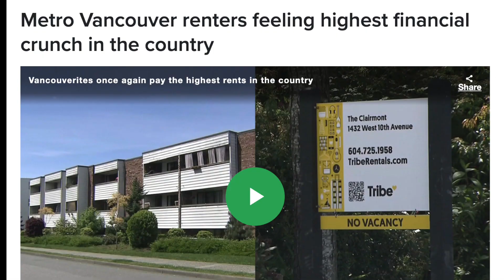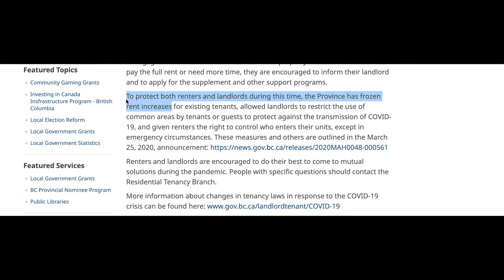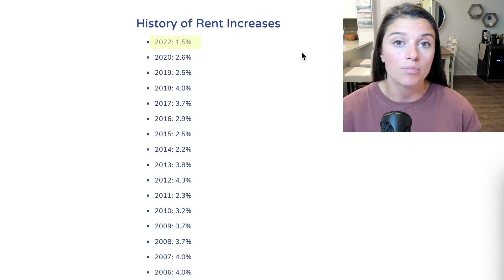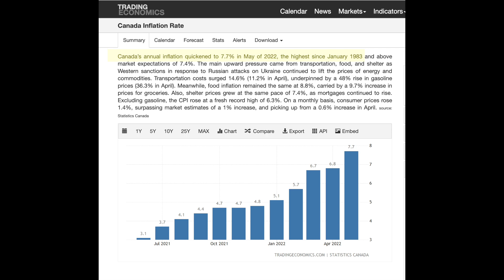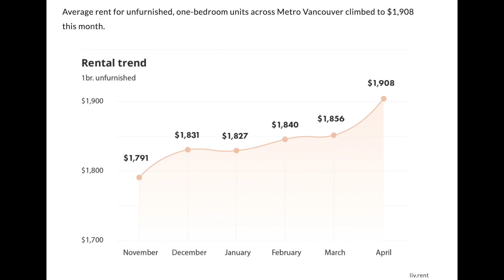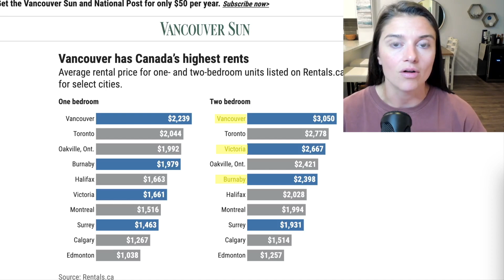Vancouver Rental Prices are the HIGHEST in Canada & It's Getting Worse...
In this video, Langley REALTOR, Caileigh Anderson with Remax discusses the current state of the rental market in the Fraser Valley, Greater Vancouver and Vancouver area.

Caileigh Anderson discusses what factors she thinks have led Vancouver and the surrounding cities in the province of BC to become the most expensive places to live in Canada.

If you are looking for help or have any questions regarding real estate in Langley, BC, or the Fraser Valley, please reach out below using whichever way is most convenient for you. We also service Surrey, Abbotsford, Maple Ridge, & Greater Vancouver!